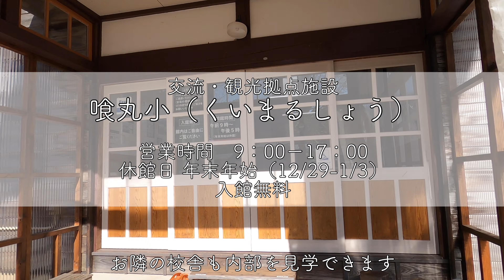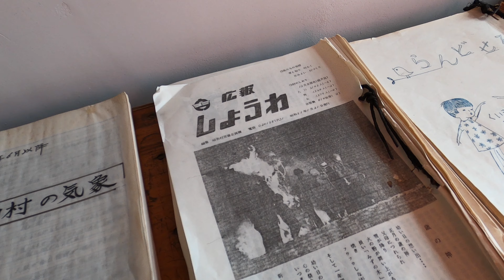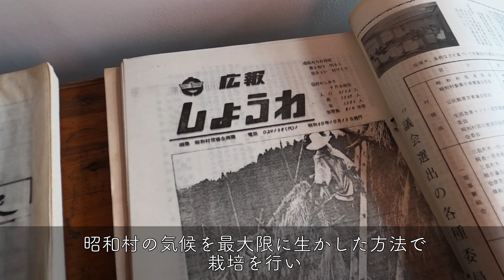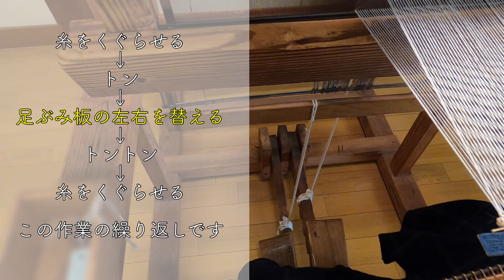福島紹介Vlog ＃１ 昭和村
福島県を市町村単位で旅していく、Vlogシリーズです。
本日は奥会津と呼ばれる場所に位置する、昭和村を旅しました。
昭和村の歴史などもご紹介し、村にちょっとだけ詳しくなれる動画に仕上げました！
ぜひお楽しみいただき、村を実際に訪れてみてください🎵

0:00 Opening
0:30 昭和村とは？
1:06 昭和村の歴史
1:51 Vlog start
2:29 そばカフェSCHOLA
4:11 喰丸小
6:52 道の駅からむし織の里しょうわ
9:21 矢ノ原湿原
12:11 昭和村ドライブ
14:41 Ending